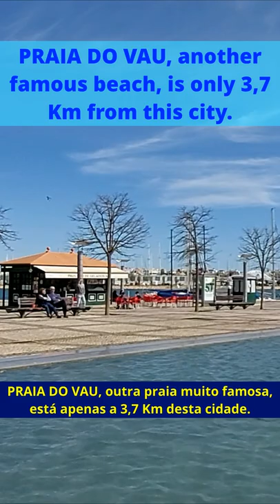PORTIMÃO CITY CENTRE (Algarve Portugal) the famous square Manuel Teixeira Gomes 3/2022 HD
=English=Português=Español=Français:
(EN) This famous square is the centre of Portimão. With the euphoria of the 1920s, this square acquired a huge life with the creation of coffee-restaurants where dances were organized. In the center of the square there was a bandstand, which since 1925, year of its inauguration, was the scene of frequent concerts. Besides, all official parties and ceremonies always culminated with a concert in the bandstand. The square was named in 1950 in honor of the former President of the Republic Manuel Teixeira Gomes, illustrious character of Portimão, writer, trader and politician. After its polemic demolition in the 1960s, a sculptural monument was built in honor of Manuel Teixeira Gomes.
(PT-BR) Esta famosa Praça é o centro de Portimão. Foi nomeada em 1950 em homenagem ao antigo Presidente da Républica, Manuel Teixeira Gomes, personagem ilustre de Portimão, escritor, comerciante e político. Com a euforia dos anos 20 do século passado, esta praça de raiz oitocentista adquiriu uma vida enorme com a criação de café-restaurants onde se organizavam bailes. No centro da Praça existia um coreto, que desde 1925, ano da sua inauguração, era palco de concertos frequentes. De resto, todas as festas e cerimónias oficiais culminavam sempre com um concerto no coreto. Após a sua polémica demolição nos anos 60, deu lugar a um monumento escultórico em homenagem a Manuel Teixeira Gomes.
(ES) Esta famosa plaza es el centro de Portimão. Fue nombrada en 1950 en honor al ex presidente de la Republica, Manuel Teixeira Gomes, ilustre personaje de Portimão, escritor, comerciante y político.  Con la euforia de la década de 1920 del siglo pasado, adquirió una gran vida con la creación de restaurantes y cafeterias donde se organizaron danzas. En el centro de la plaza había un quiosco de música, donde desde 1925, año de su inauguración, fue escenario de los conciertos frecuentes. Todas las fiestas oficiales y ceremonias siempre culminaron con un concierto en el quiosco. Después de su demolición polémica en la década de 1960, dio paso a un monumento escultórico en honor a Manuel Teixeira Gomes.
(FR) Cette célèbre place est le centre de Portimão. Elle a été nommée en 1950 en l'honneur de l'ancien président de la République, Manuel Teixeira Gomes, illustre personnage de Portimão, écrivain, commerçant et politicien. Avec l'euphorie des années 1920 du siècle dernier, elle a acquis une belle vie avec la création de restaurants et des cafés où des danses ont été organisées. Au centre de la place, il y avait un kiosque de musique, où depuis 1925, année de son inauguration, c'était la scène des concerts fréquents. Toutes les festivités officielles et les cérémonies ont toujours abouti à un concert au kiosque.  Après sa démolition controversée dans les années 1960, il cède la place à un monument sculptural en l'honneur de Manuel Teixeira Gomes.